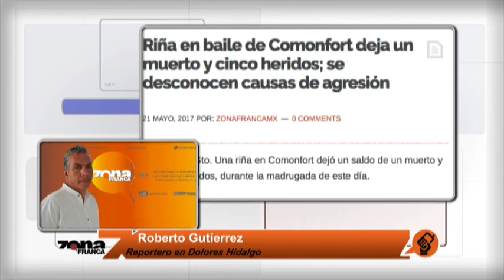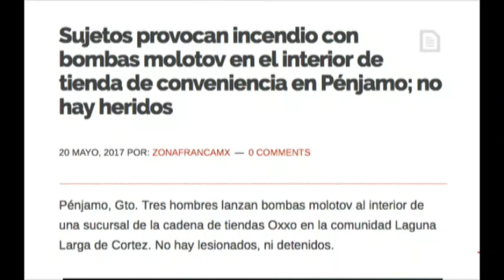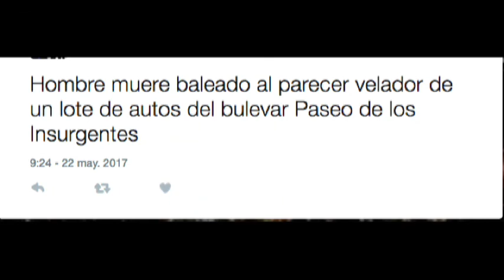Inter de Alejandro Sandoval